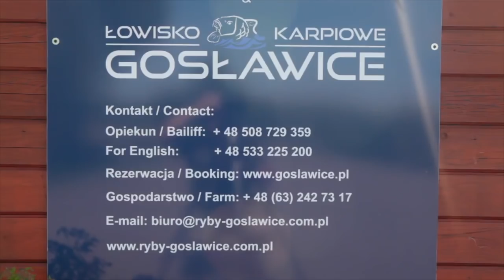Steve Briggs at Goslawice Lake in Poland - BIG CARP!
Steve Briggs returns to the first lake he fished in Poland to see how things had changed. Action from start to finish!!!